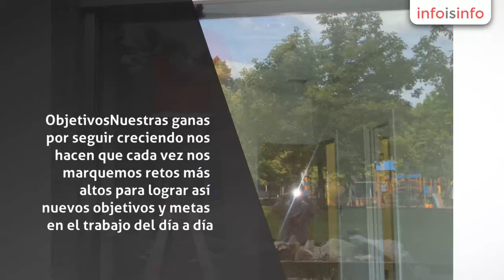Limpieza domestica en Vitoria - Limpiezas Londono - InfoIsInfo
Limpiezas Londono, Limpieza domestica en Vitoria. Más Información

Introducción

LIMPIEZAS LONDONO, constituida el año 2000 en Madrid (actualmente en sus nuevas instalaciones de Vitoria-Gasteiz). Nuestra principal meta siempre ha sido la de ser una empresa referente en los servicios de limpieza que ofrecemos y gracias a los 15 años que llevamos a la espalda y a la confianza depositada por parte de nuestros clientes, podemos sentirnos orgullosos y decir que lo estamos logrando.

Ahora somos una empresa más fuerte, más cualificada y más activa, capaz de poner a su disposición más de 20 servicios de limpieza punteros y totalmente personalizables para así satisfacer sus necesidades.

Objetivos

Nuestras ganas por seguir creciendo nos hacen que cada vez nos marquemos
 retos más altos para lograr así nuevos objetivos y metas en el trabajo
del día a día.

Parte de esos objetivos es hacer que nuestros trabajadores, un pilar importante en nuestra empresa, estén protegidos, altamente cualificados y en formación continua gracias a la gestión integrada de la calidad, prevención de riesgos y Medio Ambiente según normas ISO9001/2008 y 14001/2004.

LIMPIEZAS LONDONO se esfuerza por hacer compatible el desarrollo económico con la protección del medio ambiente. Por esa razón, hemos
 obtenido la certificación ISO 14001:2004, que nos permite desenvolver
nuestros servicios colaborando a la vez en la sostenibilidad del Medio
Ambiente.

Somos conscientes del impacto de nuestra actividad sobre el entorno y por esta razón, nos
 comprometemos a evaluar con especial cuidado sus efectos y a diseñar
las mejoras oportunas, especialmente en el uso de productos y materiales.

De acuerdo con la legislación vigente, desarrollamos nuevos planes, programas y objetivos de mejora que garanticen nuestro compromiso con el Medio Ambiente.

Para ello, potenciamos la formación de nuestros empleados así como la colaboración con nuestros clientes y proveedores, hacia una gestión más adecuada de respeto al Medio Ambiente.

Contamos con personal cualificado y en constante formación que a su vez
dispone de los mejores productos y herramientas para ofrecerles la mejor
 calidad en todos nuestros servicios.

Disponibilidad

Estamos las 24 horas del día los 365 dias del año a su total
disposición. Nos adaptamos a sus horarios de apertura o cierre logrando
así que su local se encuentre nuevamente limpio.

                    Compromiso

                Estamos tan orgullosos de los
 servicios que ofrecemos y la capacidad de nuestros profesionales que si
 no queda satisfecho del trabajo empeñadado no le cobramos nada hasta
que lo este.